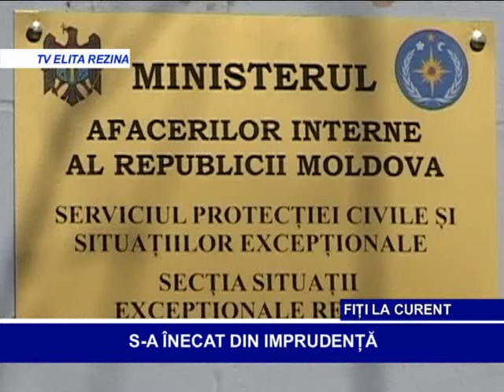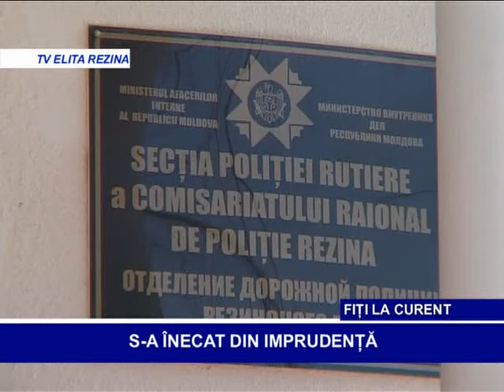SA ÎNECAT DIN IMPRUDENȚĂ